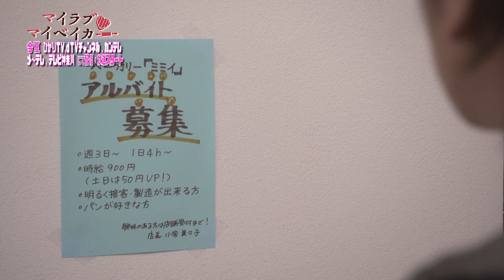パン屋を舞台に描く本仮屋ユイカの“ムズキュン”恋愛ドラマ『マイラブ・マイベイカー』予告編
本仮屋ユイカ主演、飯島寛騎、竹財輝之助出演で贈るあったかパン屋さんラブストーリー『マイラブ・マイベイカー』。ジーンLINEで好評連載中の、らくだ著コミック「マイ ベイカー」（KADOKAWA刊）が、実写ドラマ化！連続ドラマ『マイラブ・マイベイカー』として、2020年夏、配信・放送されることが決定！

『マイラブ・マイベイカー』は、パン屋を舞台に、店長・小岩美々子と新人バイト・北薫の不器用な恋愛模様を描いたラブストーリー。好きなのに気持ちを伝えられない恋愛ベタな主人公たちに “ムズキュン”すること間違いなしのドラマだ。

明るくて頑張り屋のパン屋店長・小岩美々子を演じるのは、『Love or Not』（’17/dTV・FOD）のヒロインなど数多くのドラマや映画に出演し、「ココロ通う街角」（日本テレビ）のナレーションや「Sparkle Life」（TOKYO FM）のラジオパーソナリティとしても活躍中の本仮屋ユイカ。

美々子より6歳年下の寡黙な青年・北薫を演じるのは、『仮面ライダーエグゼイド』（’16-’17/テレビ朝日）で俳優デビューにして初主演を務め、『PRINCE OF LEGEND』（’18/日本テレビ）、『御曹司ボーイズ』（’19/AbemaTV）に出演した飯島寛騎。美々子に想いを寄せるベーカリープロデューサー・柏木広を演じるのは、『ポルノグラファー』『ポルノグラファー 〜インディゴの気分〜』（‘18-‘19/FOD・フジテレビ）、『東京男子図鑑』（’20年4月30日スタート/カンテレ）とドラマの主演が続く竹財輝之助。北の元カノで、人気フードライター・立花彩乃を演じるのは、『サ道』（’19/テレビ東京）、『ブスの瞳に恋してる2019』（’19/FOD・フジテレビ）出演の他、「ラブライブ!サンシャイン!!」等、声優としても活躍中の小宮有紗。

連続ドラマ『マイラブ・マイベイカー』は、今夏、ひかりＴＶ、dTVチャンネル、カンテレ、メ～テレ、テレビ神奈川にて配信・放送スタート。ひかりＴＶではHD（ハイビジョン）映像に加え、４K映像でもお楽しめる。

また、主題歌（オープニング曲）として尾崎由香の「オトメゴコロ」、エンディング曲としてCHIHIROの「冷たくしないでよ」が決定。主題歌「オトメゴコロ」（ワーナーミュージック・ジャパン）は8月26日リリースのミニアルバム「NiNa」(ニーナ)に収録、エンディング曲「冷たくしないでよ」（テイチクエンタテインメント）は4月15日リリースとなる。

■［動画］山下健二郎の王道ベタな恋愛観に本仮屋ユイカ感銘／ドラマ『Love or Not 2』インタビュー
■［動画］横浜流星＆飯島寛騎が清原果耶が公式に込めた想いを解明／映画『愛唄 ー約束のナクヒトー』本編映像
■［動画］東京で生きる意味を模索する「東京女子図鑑」の男子版／ドラマ「東京男子図鑑」スペシャル映像